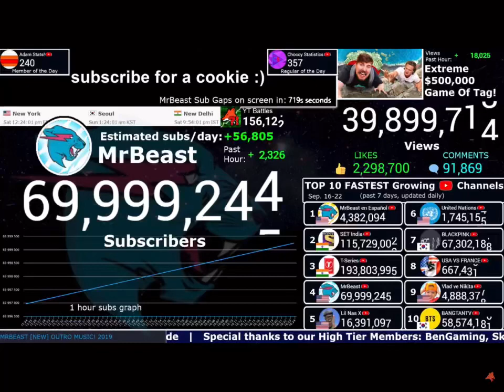Mrbeast hits 70 million subscribers live